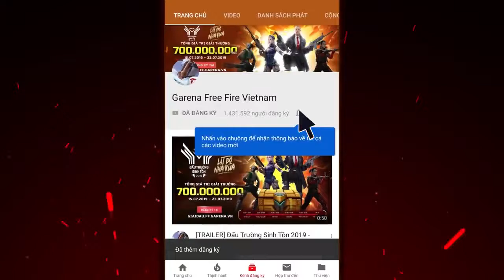Vale Vale Alok .... Free Fire World Series 2020..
Hello guys. This video is the new character Dj. ALOK. ENTRY SONG.